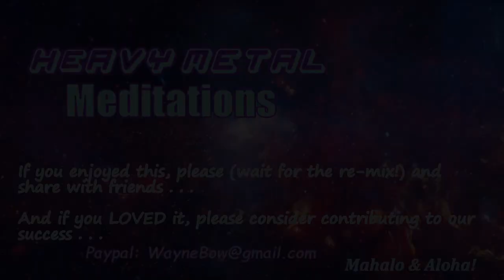2023-2-4 Remix - Saturday Sound Journey